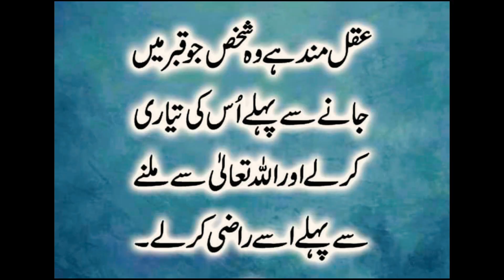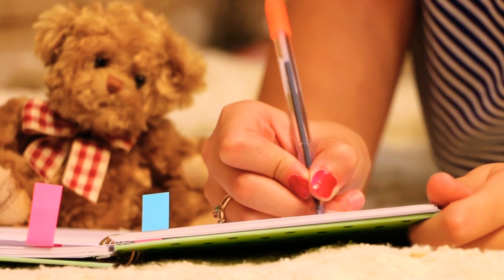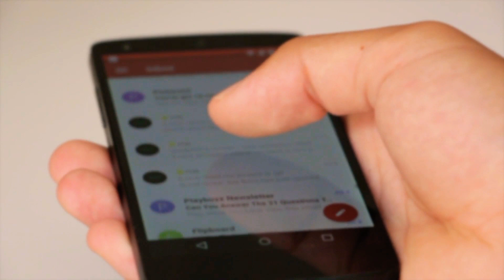Mardana Kamzori Ki Aalamat Or Ilaj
Salam This islami Video We will Learn Mardana Kamzori Ki Aalamat Or Ilaj

This WAZAif And Hikmat  Channel will
Provide You Latest And Helpful WAZAif For You And  You Can Chang Your Life

From These Wazaif if Your Loking For The Most Powerfull WAZAif And Health Tips

Then This WAZAif Channel is For You

Mor important Wazaif 👇👇👇
Qurani Mujarab Wazifa_! Har Mushkilat Se Nikalne Wala Amal

Dant Bandhne Ka Lajwab Amal

Har Jagha Izat Pane Ka Khas Wazifa

قرآن مجید کی چھوٹی سی تین سورت کا کمال

Nazre Bad Se Bachane ki Dua

Dua Jaldi Qabool Karwane Ka Wazifa

Surah Yaseen Ka Power Full Wazife

Short Istikhara Karene Ka Tarika

Beti Ka Rishta Esa Jesa Ap Chaho

Dukan Men Barkat Ka Wazifa

Husband Waife Love